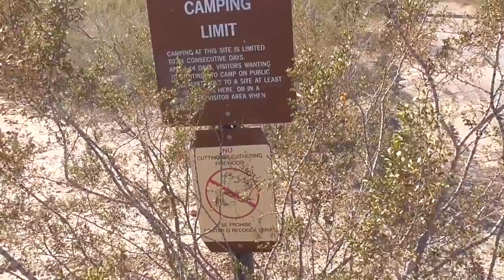Desert Roads. Life in Quartzite, Arizona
Desert Roads. Life in Quartzite, Arizona when the govt is shut down. Stories of retired life in Ajijic, Mexico on the shores of Lake Chapala. Projects at home in the mountains of central Mexico, our USA travels in a 40' Monaco motor home, or whatever else is on my mind today.